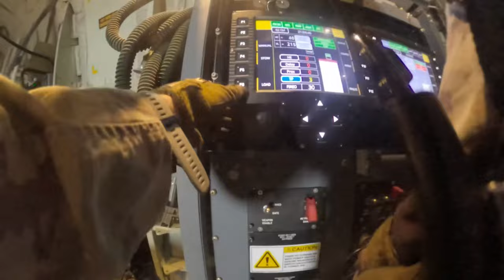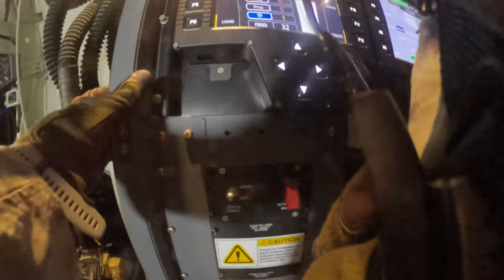AC-130J Ghostrider live fire training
MELROSE AIR FORCE RANGE, NM, UNITED STATES
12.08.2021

The AC-130J Ghostrider gunship of the 17th Special Operations Squadron participated in live fire training over Melrose Air Force Range on Dec. 8, 2021. The AC-130J Ghostrider gunship is the newest aircraft platform introduced to the 27th Special Operations Wing. It specializes in air interdiction, close air support and armed reconnaissance. The introduction of this aircraft to the 27 SOW helps keep Cannon Air Force Base and Air Commandos at the forefront of innovation, lethality and the great power competition.

Film Credits: Video by Airman Christopher Storer
27th Special Operations Wing Public Affairs